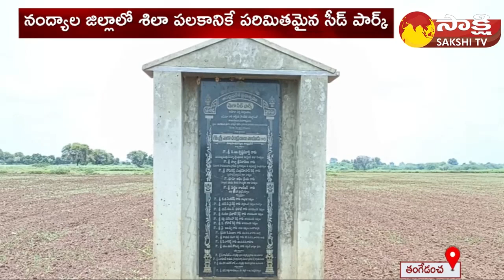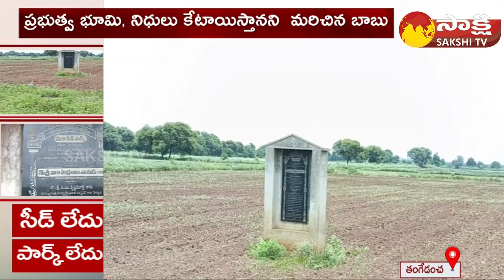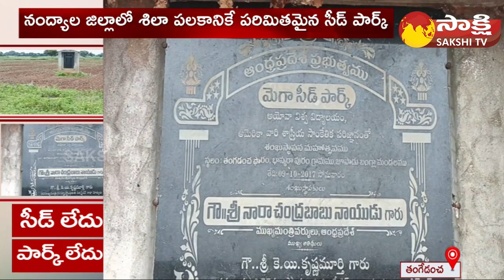Chandrababu Fake Promise on Nandikotkur Seed Park | TDP Scam | CM Jagan